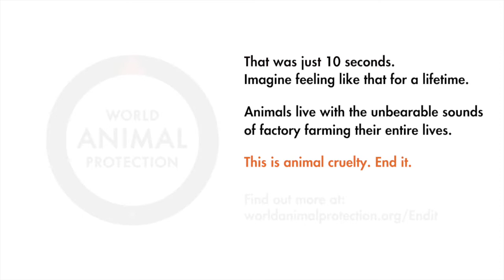World Animal Protection - Raise Pigs Right (2019, Australia)